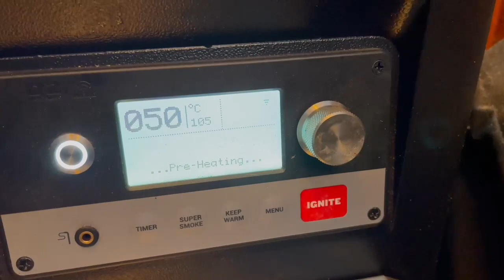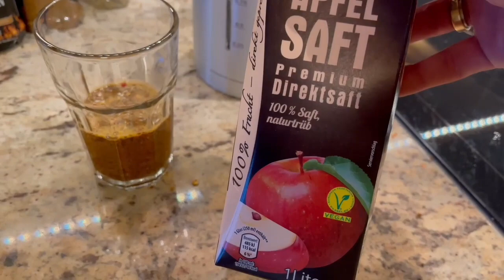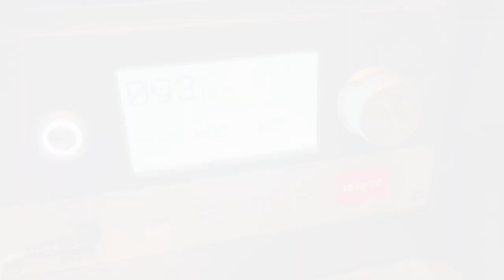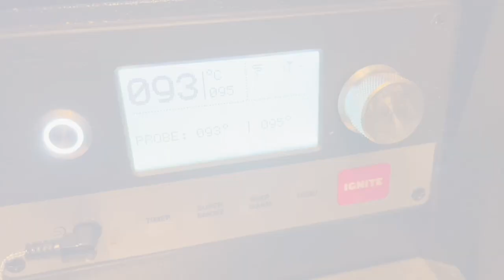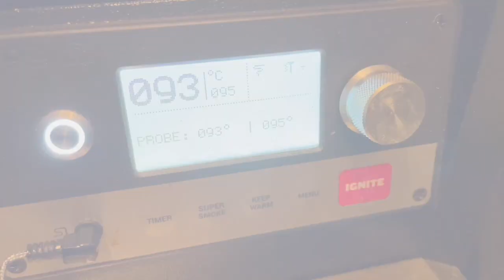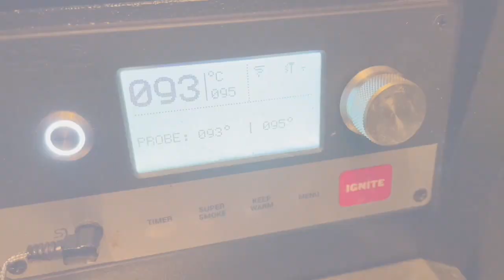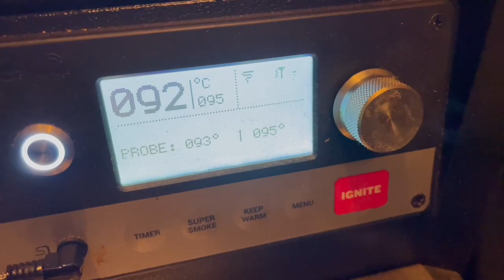PULLED PORK vom IBERICO Schwein mit Pita - REZEPT mit Outtake am Ende ;)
Heute zeigen wir euch, wie wir köstliches Pulled Pork zubereiten. Dazu haben wir 1,8kg Nacken vom Iberico Schwein besorgt. Da das Stück eine Weile auf dem Grill liegen muss, stehen wir früh auf und heizen als erstes den Smoker auf 105-110°C vor. Ihr werdet sehen: das lohnt sich am Ende und man freut sich den ganzen Tag auf den Festschmaus!

Dann bereiten wir die Marinade vor. Dazu geben wir:
*DON MARCO´S Cajun
*DON MARCO´S Chimi Churri
*ANKERKRAUT Magic Dust Rub

Die Gewürze mischen wir vorerst ohne Öl und geben dann aber ein paar Schluck dazu, damit es eine klebrige Masse wird. Dazu nehmen wir Olivenöl, auch Avocadoöl ist aber toll.

Den IBERICO Schweinenacken waschen wir und tupfen ihn trocken. Dann geben wir Olivenöl drüber und massieren das Öl schön ein und lassen es ca. 5 Min einziehen. Dann geben wir die Gewürzmischung darüber und reiben sie schön von allen Seiten in das Fleisch ein und lassen sie ca. 20 Min einwirken. Achtung: ein bisschen von der Gewürzmischung beiseite stellen, die brauchen wir gleich noch!

Den Rest der Gewürzmischung geben wir in ein Glas und heißes Wasser dazu. Dazu ca. 0,2l Apfelsaft. Dann ca. 10 Min stehen lassen und gern ein bisschen Maracuja Sirup dazu, wir nehmen dazu z.B. diesen *Monin Sirup Maracuja

Den Schweinenacken legen wir in der Zwischenzeit schon in den Smoker, wenn er schon auf Temperatur ist. Das Thermometer im Fleisch platzieren und zwar an der dicksten Stelle des Fleisches und los geht’s.

Dann nehmen wir die Marinadenspritze zur Hand. Wir haben die SANTOS Marinierspritze aus Edelstahl
Die ist super, weil komplett aus Edelstahl und mit verschiedenen Nadelgrößen. Sehr praktisch!

Die vorbereitete Gewürzmarinade ziehen wir in die Spritze ein und drücken sie in das Fleisch auf dem Smoker hinein. An möglichst vielen Stellen und möglichst die ganze Flüssigkeit injizieren. Es macht nichts, wenn das ein bisschen heraus läuft.

Dann Klappe zu und warten :)

Unser Pulled Pork war ca. 15h auf dem Smoker.

Zum herausnehmen eignet sich bei so einem großen Stück Fleisch super ein Grillwender mit großer Fläche wie z.B. bei uns hier der *Weber Grillwender

Dann wird mit zwei Gabeln gerupft. Das sollte ganz leicht gehen, dann ist es perfekt.

Dazu haben wir selbstgemachte Pita, selbstgemachten Tsatsiki und scharfe thailändische Mayonnaise *FLYING GOOSE Sriracha Mayoo Sauce

SAUSAULECKER! Ein wirklicher Gaumenschmaus!

+++ Weitere hilfreiche Links:

*Grill im Video (TRAEGER Timberline 1300)

Du spielst mit dem Gedanken dir einen Smoker zuzulegen? Hier unsere Tipps dazu

Alles was du über PULLED PORK wissen musst: Anleitung und weitere Infos

Was passt am besten zu Pulled Pork? Natürlich COLESLAW! Hier findest du unser Lieblingsrezept

+++ Mehr zum Thema Grillen, Fleisch, Rezepte und Grillzubehör findet ihr bei uns

Die mit * markierten Links sind sog. Wenn du über diesen Link einen Einkauf tätigst, erhalten wir eine kleine Provision. Keine Sorge, für dich entstehen dabei keine Mehrkosten. Vielen Dank für deine Unterstützung!